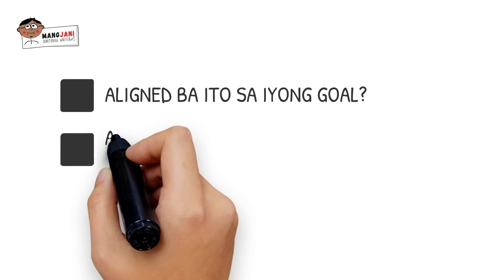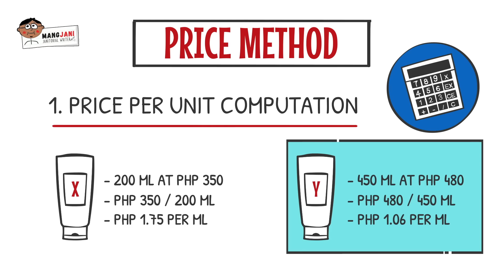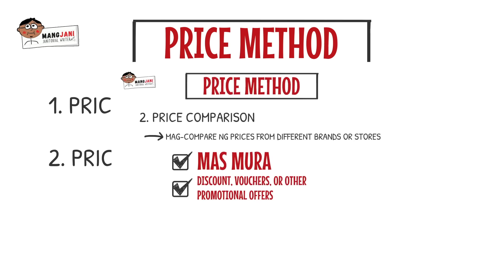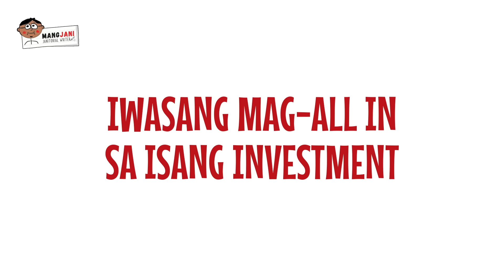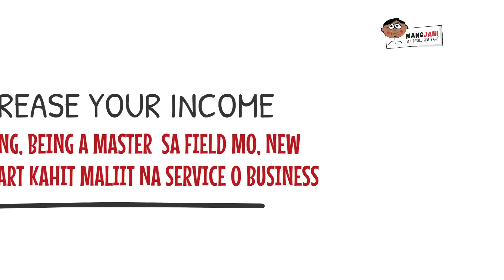8 Money Tips Para Mapanatili ang Pera mo!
Money tps para mapanitili mo ang iyong pera / money. Madalas ka bang walang maipon? Isa ka din ba sa mga nagtatrabaho nalang para magbayad ng bills? Kung oo ang sagot mo, para sa iyo ang video natin for today.Sa panahon ngayon ang taas na ng living expenses. Marami nang nagmahal, kahit nga murang meryenda noon na tig 5 piso eh ngayon 10 piso na ang isa. Dati naabutan ko pa yung 4 pesos na pamasahe sa jeep, pero ngayon P13 na. Ilan lamang ito sa mga simpleng example ng pagbabago sa presyo ng mga produkto at serbisyo. Sa kabila nito, paano mo ba mapapanatili ang pera mo?

⭐Effective & Eye-Catching Commercial Video for your Business Message - GET FB Ads Guide + 5 FREE Ebooks & More! (Limited Slots Only)